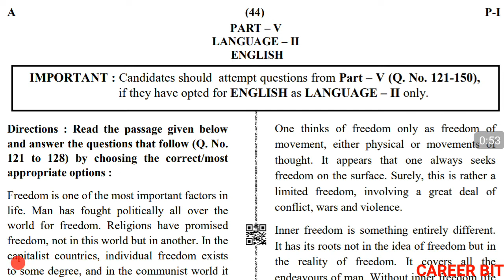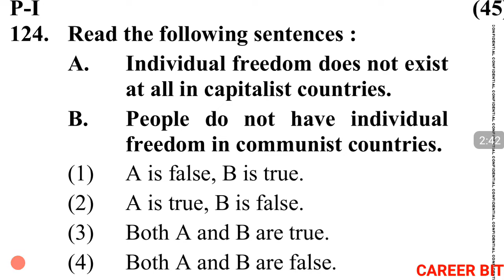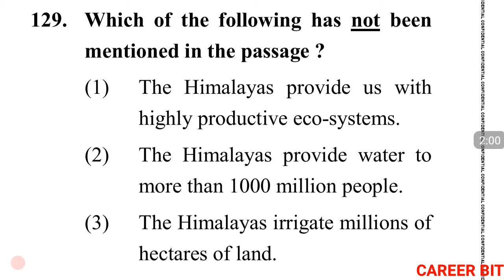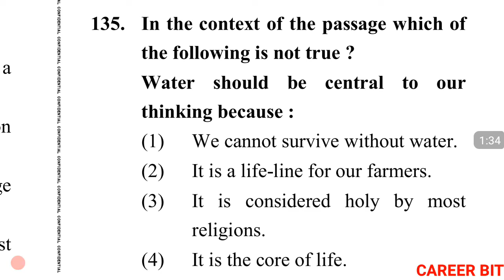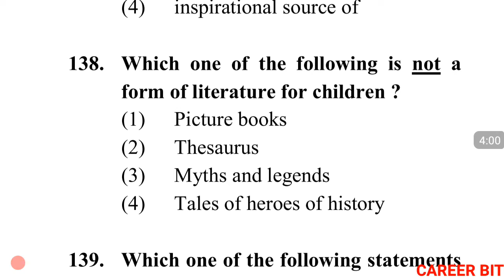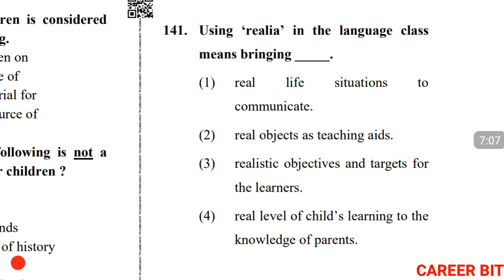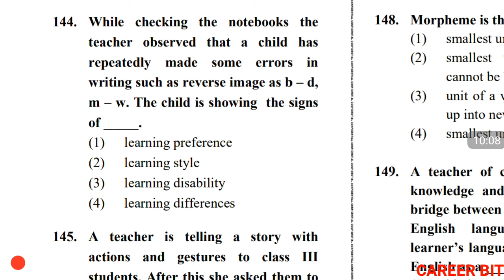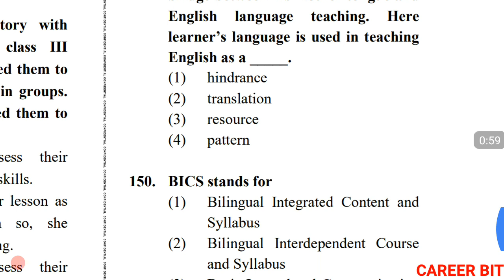CTET 2019 PAPER-1 ENGLISH PART | CTET 2019 PAPER SOLUTION |CTET PREVIOUS YEAR PRIMARY PAPER SOLUTION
Friends in this vide I have solved ctet 2019 paper  . Thanks